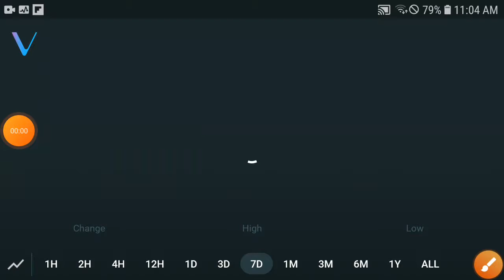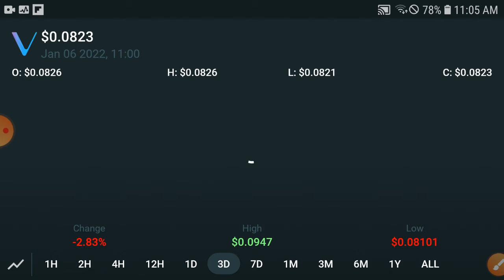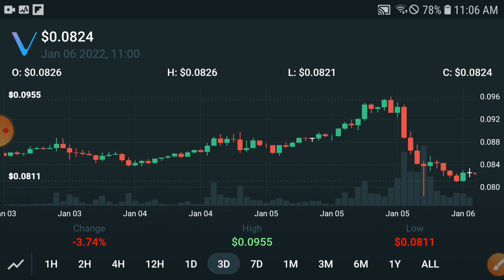Vechain Bullish PUMP! || Vet Vechain Price Prediction & News Today! Vet Today News